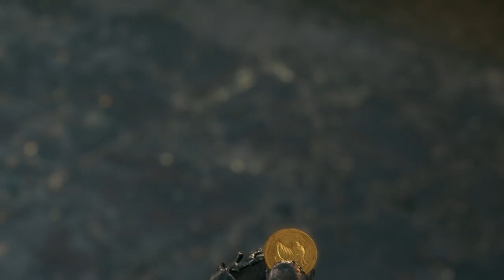Chocobo Sam coin toss No Deal, Heads & Tails reaction - Final Fantasy 7 Remake Wall Market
These are the options and reactions of Cloud and Aerith in the heads or tails coin toss of Chocobo Sam. Choosing Heads or tails are the same. You can't win against him. Choosing no deal will be slightly different; Aerith will be the one to choose which side of the coin.

Cloud Strife wields large broadswords in battle, including the iconic Buster Sword, and has access to the most powerful weapons in the game. His Limit abilities involve his sword, and are the strongest, but take the longest to learn. Cloud also has the best all-around stats.

Aerith Gainsborough, alternately known with the first name Aeris, is a playable character in Final Fantasy VII and a major character in the Compilation of Final Fantasy VII; appearing in Final Fantasy VII: Advent Children, Crisis Core -Final Fantasy VII- and Before Crisis -Final Fantasy VII-

Aerith is the last of the Cetra, an ancient race with powerful magical abilities, and so the Shinra Electric Power Company hunts her throughout her life, seeking to exploit her powers. She meets Cloud Strife in Midgar, and the two become close, leading her to join his quest to fight Shinra and hunt down Sephiroth. Aerith is upbeat, carefree and joyful, being flirtatious towards Cloud and also compassionate towards others.

Aerith wields staves in battle, and is in the back row by default, as she primarily uses magic from equipped Materia in battle. Her Limit abilities are entirely defensive, either providing restorative abilities, healing other party members, or granting them positive status enhancements.